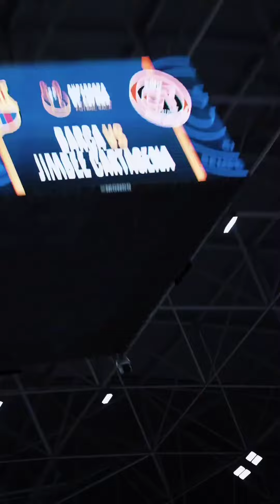In case you have missed, Spain has a new Supercup holder for 2024 and it's Cartagena.